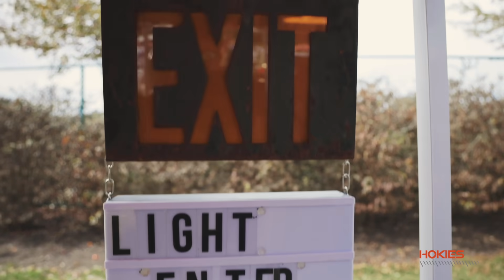Still Hokies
Though the Spring Game will not be held today, there will soon be a day when Hokie Nation again stands shoulder-to-shoulder.